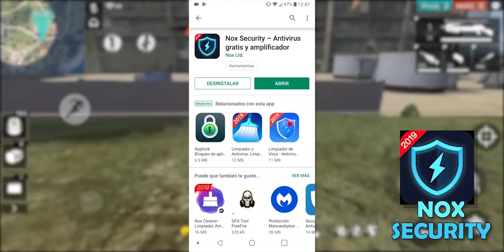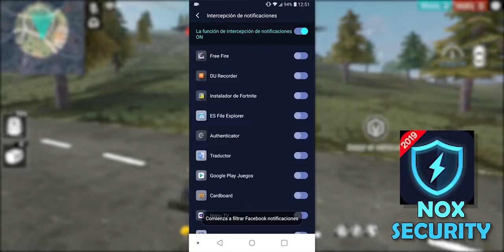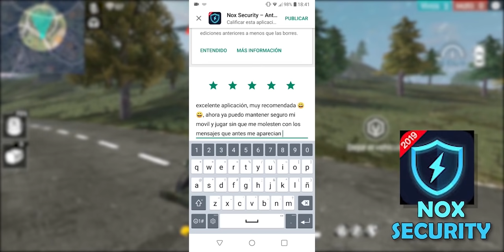FREE FIRE MOMENTOS DIVERTIDOS Y RANDOMS 😂- Dshanto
Reglas para el sorteo:
1.Descargar NoxSecurity

2.Calificar con 5 estrellas

3.Dejar comentario positivo
con nox, nombre del youtuber